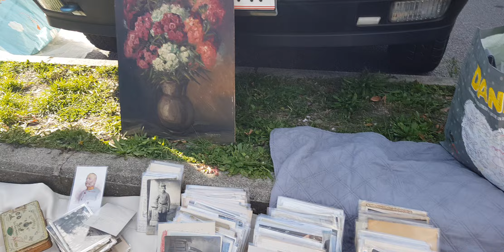Flohmarkt | Flea Market | Ep - 254